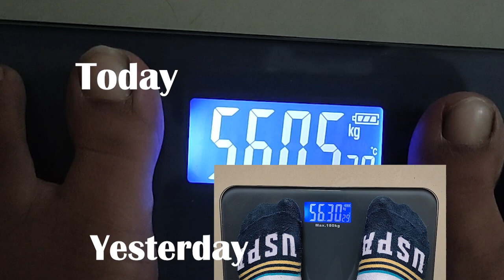VLOG Weight Loss With Me! Day 29 | 7 நாள் டயட் வேகவைத்த காய்கறிகள் | Monday Routine & Exercise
Food Weight Scale
Pepper Grinder1
Pepper Grinder2

ஜிம் பொருட்கள்
Toning Tube Resistance Band
Dumbbell Set
10 kg Set (5kg x 2 pcs)

BLUE HEAVEN SPECIAL LIPSTICK
Vegetable Steamer Baskets
Idly Cooker with Vegetable Steamer Basket
Lipton Green Tea Leaves

Mi Band 3 (My Band)
Mi Band 5 (Latest Band)
Smart Watch
கிரீன் டீ இலைகள் (Lipton Green Tea Leaves)
My Weight Machine(Rechargeable)
Orbitrek Elite (Exercise Cycle)

Exercise Mats: